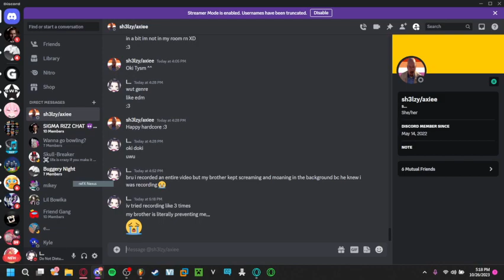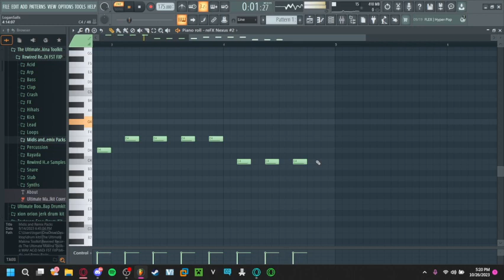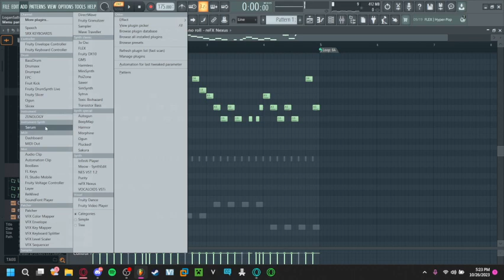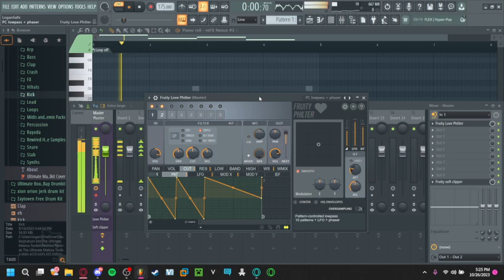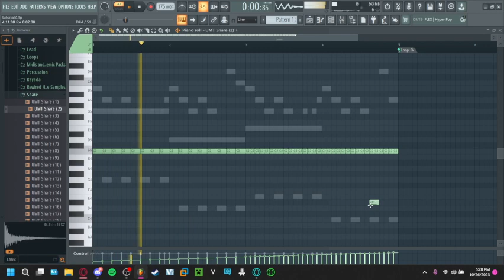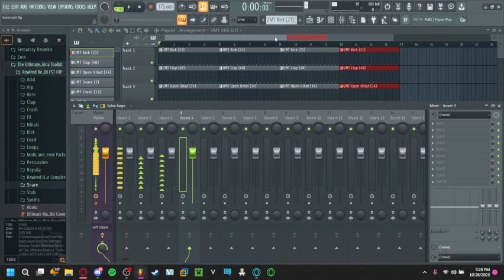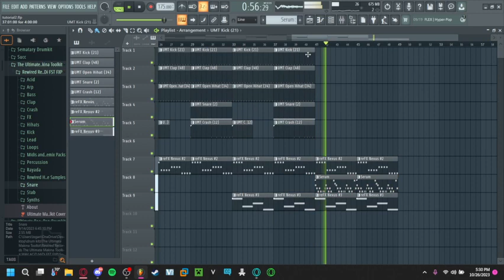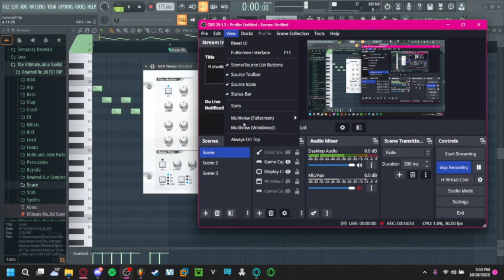happy hardcore tutorial / beat making thing idk